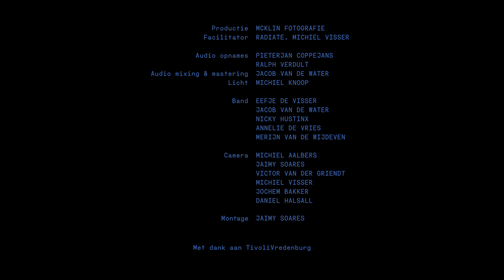Eefje de Visser - MEE - live in Tivoli Vredenburg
EEFJE DE VISSER SESSIE TIVOLIVREDENBURG 2016

Productie: Mcklin Fotografie
Facilitator: Radiate, Michiel Visser

Audio opnames: PieterJan Coppejans, Ralph Verdult
Audio mixing & mastering: Jacob van de Water
Licht: Michiel Knoop
kleding Eefje: Annemarije van Harten

Band:
Eefje de Visser
Jacob van de Water
Nicky Hustinx
Annelie de Vries
Merijn van de Wijdeven

Camera:
Michiel Aalbers
Jaimy Soares
Victor van der Griendt
Michiel Visser
Jochem Bakker
Daniel Halsall

Montage: Jaimy Soares
Regie: Mcklin Fotografie

Met dank aan TivoliVredenburg